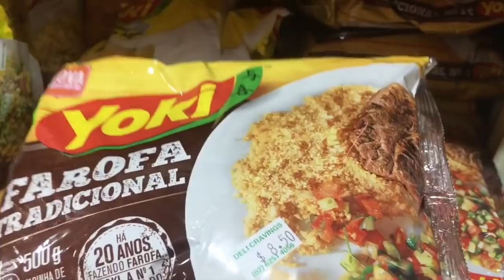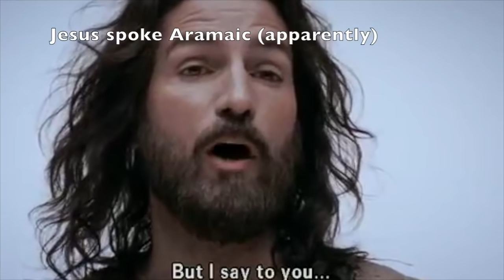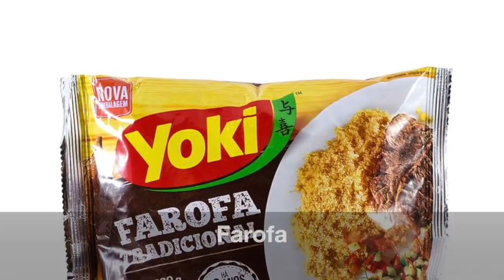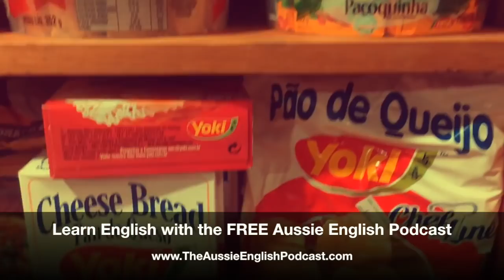Trying BRAZILIAN Food in Australia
FREE eBooks/Audiobooks

Listen to real Australian english conversations and learn English used in every day conversations in this episode where an Aussie tries Brazilian food for the first time. Get the FREE downloads for the Aussie English Podcast

In this episode, you'll hear lots of natural english conversations, where I use informal English, everyday English expressions, and Australian English slang terms whilst out buying Brazilian food in Canberra, Australia, and then showing you my reaction to Brazilian food as I try it.

Learn everyday Australian English expressions, Australian culture, Aussie slang, vocabulary, and phrases as I try Bis, Farofa, paçoquinha, Guaraná, and many more traditional Brazilian foods for the first time!

I try to use everyday English, the real English used by native speakers, as well as give you exposure to Aussie English conversations and real life in Austarlia so you can learn to speak English like a native speaker.

Long story short, Brazilian food is very similar to Australian food, which doesn't surprise me as Aussie culture and Brazilian culture have a lot in common!

One day I hope to go to Brazil and try real Brazilian food like coxinha and feijoada with Brazilians.

Your support is essential to Aussie English, which is 100% funded by viewers like you.

How can you help Aussie English?

▶️ 2. Newsletter Sign-Up/Get FREE Downloads
▶️ 5. Follow Aussie English on Alternative Platforms

Aurelien
Takua Shamoto
Julia Kalinkina
Takuya Shamot
Dong Choi
Lada Durchanek
Juliana Montoya
Aaron Aye Chan
Kevin Saffarian
Isabel Haro
Rocio Pena
Kebria Sabouri
Veronica Pineal
Kaden Ko
Luciano Pinto
Галина Гостева
Eric Regalario
Paloma Marin Arraiza
Daniel On
Marcos Saul
Ramy Elsayed Sadek
Lima Yarey
Maksim Iaremchenko
Shin Naung Naung Htwe
Homer Chen
Guisela Matheson
Shinichi Masaki